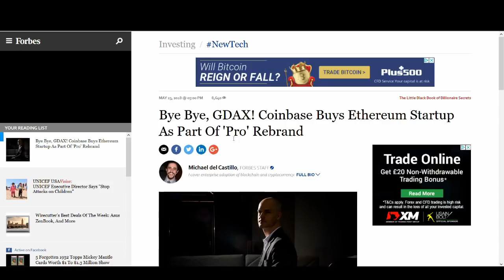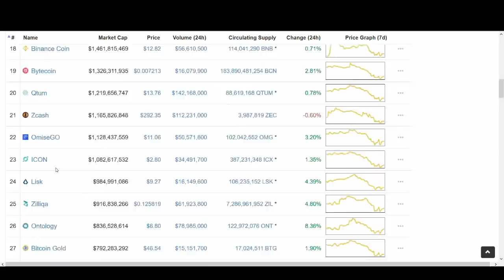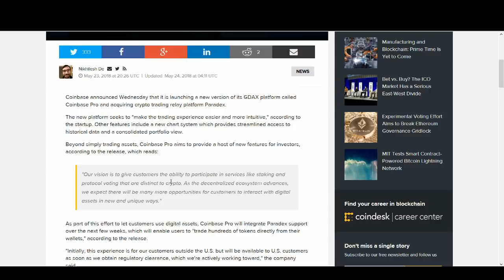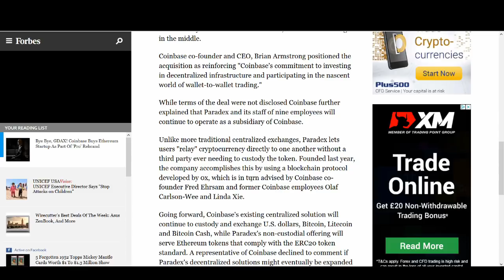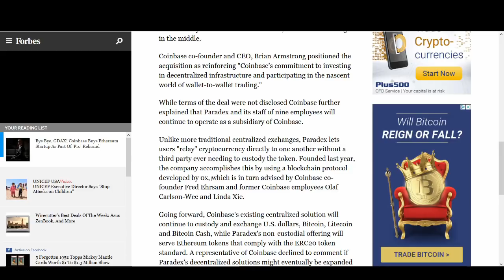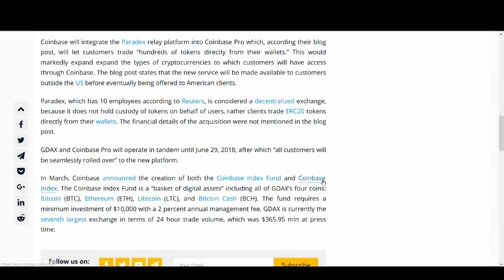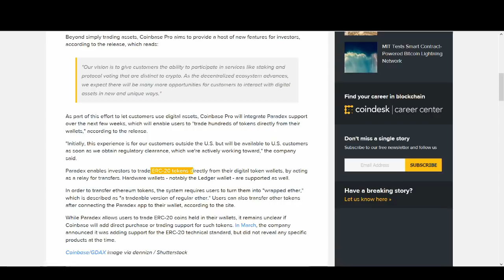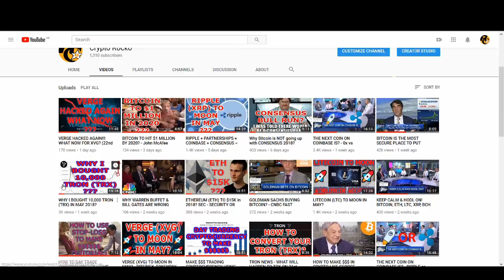COINBASE PRO - New Coins Added To Coinbase? (GAMECHANGER!)